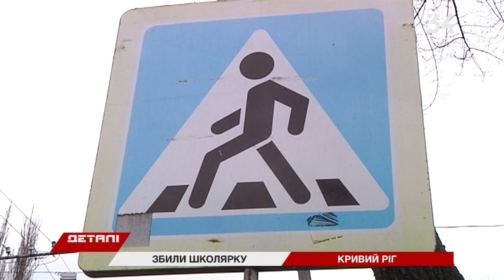В Кривом Роге возле школы автомобиль сбил девочку: что говорят врачи и полиция?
Шла в школу, а попала в больницу. В Кривом Роге Lanos сбил 10-летнюю девочку на пешеходном переходе. Подробности